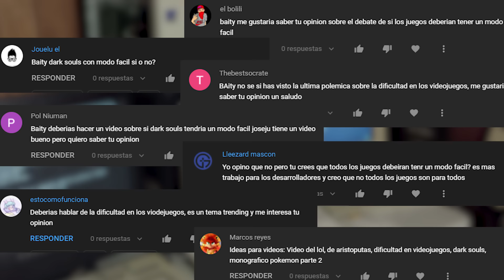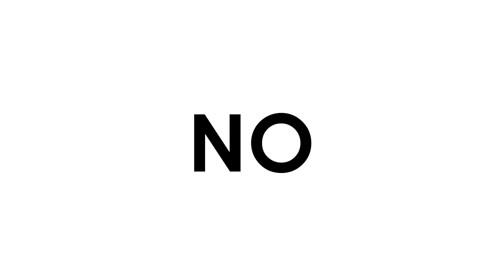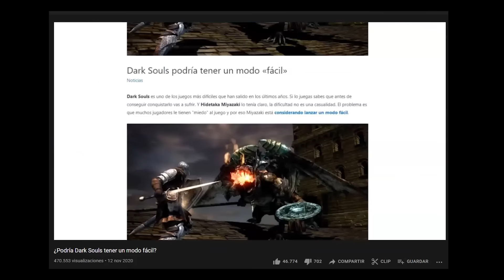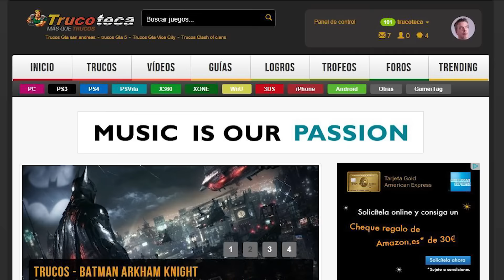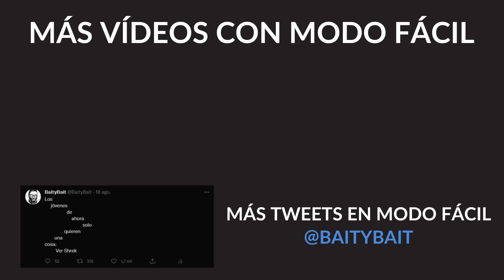Hablemos de la DIFICULTAD en los videojuegos - Opinión